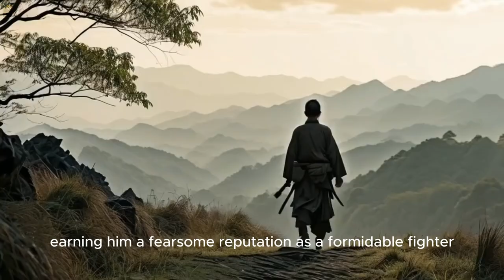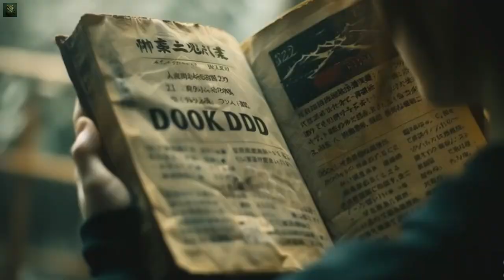Samurai Legend: The Full Story of Miyamoto Musashi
Join us on an epic journey through the life of one of Japan's most iconic and enigmatic figures, Miyamoto Musashi. Born in 1584, Musashi's life was marked by incredible feats of martial prowess, wisdom, and spiritual growth.
Born to a samurai family in the Harima Province of Japan, Musashi's early years were marked by tragedy and turmoil. Orphaned at a young age, he embarked on a journey of self-discovery and mastery of the sword, seeking to perfect his skills in the way of the warrior.
As Musashi honed his craft, he developed his own unique style of swordsmanship, known as Niten-Ichi-Ryu, which utilized the dual-wielding of swords with unmatched precision and fluidity.
But Musashi's legacy extends far beyond his martial prowess. Throughout his life, he pursued enlightenment through intense introspection and philosophical inquiry, leaving behind a legacy of profound wisdom captured in his renowned work, "The Book of Five Rings."
However, it was Musashi's legendary duel with Sasaki Kojiro on the remote island of Ganryujima that cemented his place in history. Facing off against one of the most skilled swordsmen of his time, Musashi emerged victorious, solidifying his reputation as the greatest swordsman of his era.

Join us as we delve into the triumphs, trials, and timeless wisdom of Miyamoto Musashi, a figure whose legacy continues to inspire and captivate audiences centuries later.
Don't miss out on this captivating tale of courage, skill, and the relentless pursuit of excellence.
TimeCode
00:00 The Lone Samurai Vs The Demon Of The West
02:15 The Master Of The Dojo
04:24 A Child Was Born (Miyamoto Musashi)
07:31 First Duel (Miyamoto Musashi)
09:47 if you want to support me  (Please Subscribe)
09:57 The Lone Samurai (Miyamoto Musashi)
11:41 The Book Of Five Rings

Music Used in This Video:

I'd like to extend my sincerest appreciation to these talented artists for creating such incredible masterpieces. THANK YOU AND WISH YOU THE BEST.